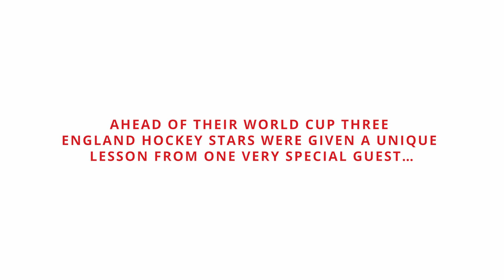When Candice Brown Met England Hockey!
Ahead of the 2018 Vitality Women's Hockey World Cup, hockey stars Giselle Ansley, Kathryn Lane and Grace Balsdon teamed up with Amazing Arabella and JD The Supercar Kid for a very special baking lesson with GBBO star Candice Brown.

Keep your eyes peeled for the twist at the end!